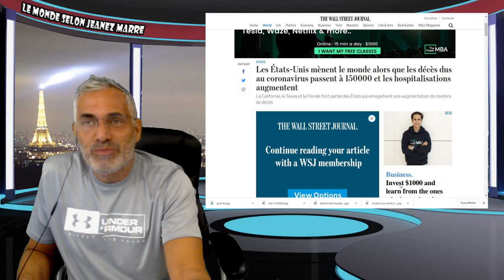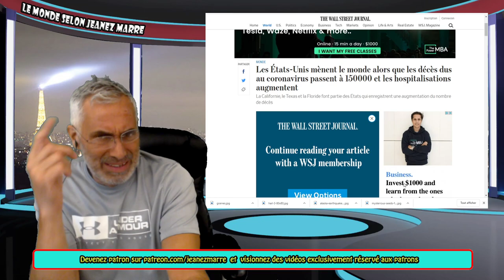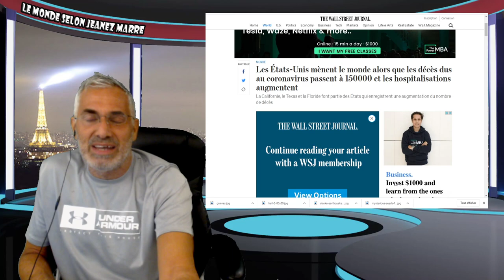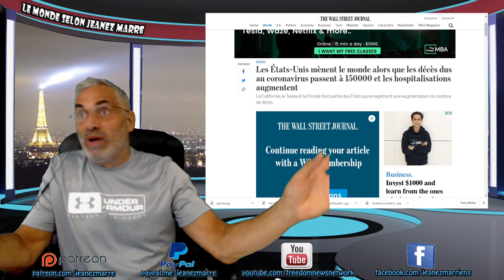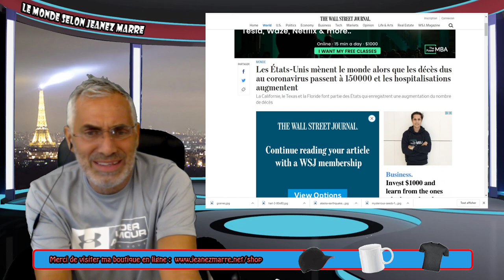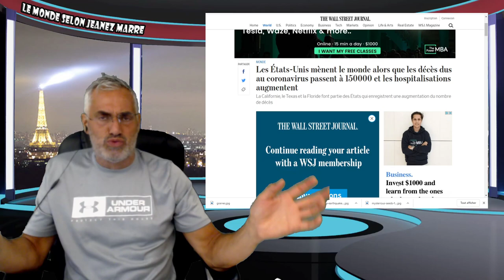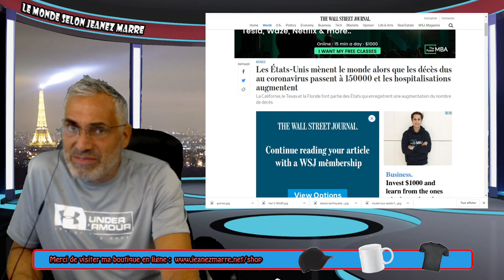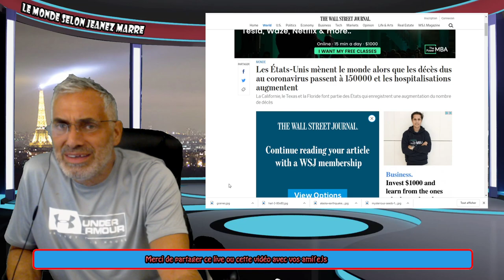ATTENTION,ATTENTION; CECI N'EST PAS UN VIRUS DE GRIPPE BANAL MAIS QUELQUE CHOSE DE TRÈS VIRULENT.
Classical
Calm
Esther Abrami
2:23
Jun 2020